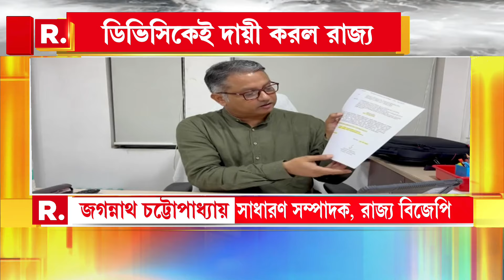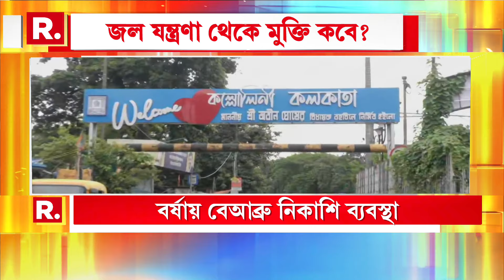রাজ‍্যের অভিযোগ, না জানিয়েই জল ছাড়ছে ডিভিসি। পাল্টা ডিভিসির তথ‍্য তুলে রাজ‍্যকে জবাব বিজেপির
দক্ষিণবঙ্গজুড়ে অবিরাম বর্ষণ। প্লাবিত একের পর এক জেলা। এরইমধ্য়ে মাইথন ড‍্যাম থেকে জল ছেড়েছে ডিভিসি। তারপরই শুরু হয়ে গিয়েছে সেই পুরনো দোষারোপের পালা। রাজ‍্যের অভিযোগ, না জানিয়েই জল ছাড়ছে ডিভিসি। পাল্টা ডিভিসির তথ‍্য তুলে রাজ‍্যকে জবাব বিজেপির।

রিপাবলিক স্বাধীন।
রিপাবলিক নির্ভীক।
আপনিই রিপাবলিক।